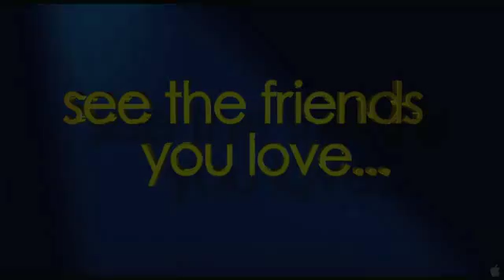Glee The 3D Concert Movie official trailer